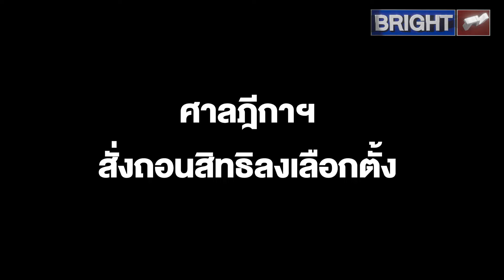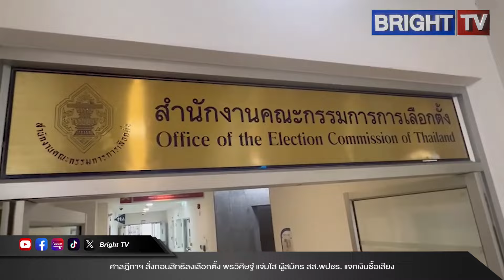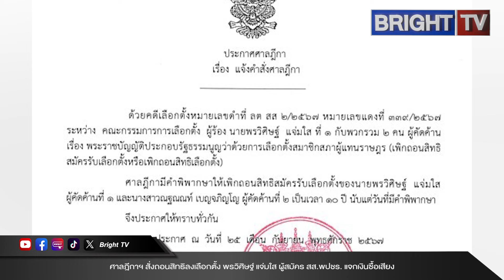ศาลฎีกาฯ สั่งถอนสิทธิลงเลือกตั้ง พรวิศิษฐ์ แจ่มใส ผู้สมัคร สส.พปชร. แจกเงินซื้อเสียงหัวละ 500 บาท